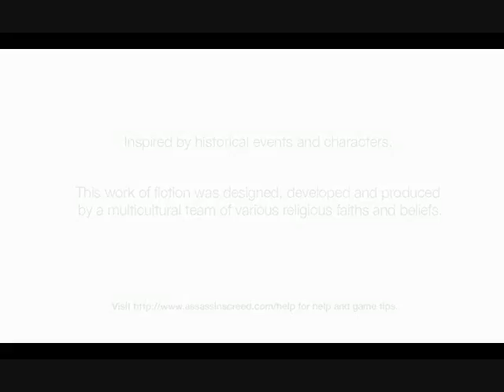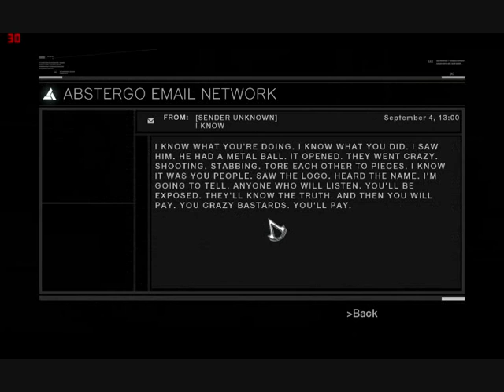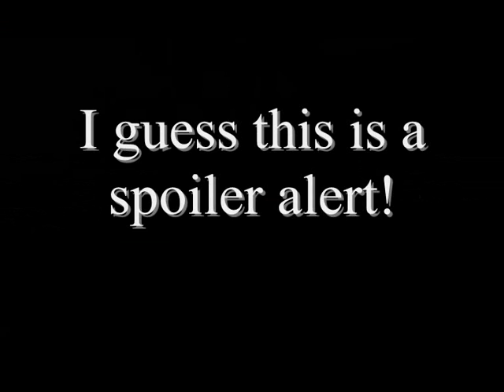Assassin's Creed end with computer logins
I think you can get the password by pickpocket the pen from vidic sometime after memory block 3. Kind of an easter egg.